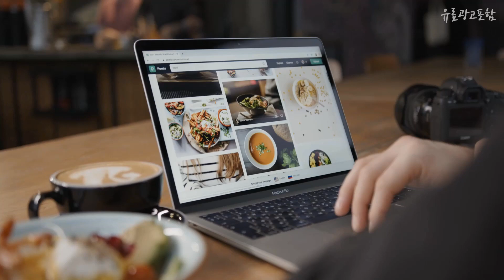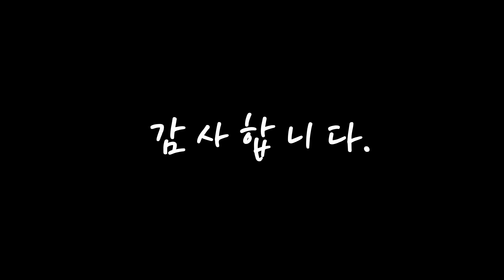광고 자이언트얀 내 삶을 바꾸는! 소개해드려요 추천 TOP10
❤️❤️❤️내 삶을 바꾸는! 자이언트얀 소개해드려요❤️❤️❤️

[00:06]
10위. 칼리오페 패브릭 DIY 자이언트 얀 뜨개실 1kg, 그레이, 1개 [11,800원]

[00:11]
9위. 자이언트얀 1KG 빅얀 패브릭얀 점보얀 핑거니팅 핸드 손뜨개 가방 방석 뜨개실 아이친구, 아이보리 [15,000원]

[00:17]
8위. 소프트자이언트얀(500G)핑거니팅 암니팅, 16 파우더네이비 [17,000원]

[00:22]
7위. 워너픽 핸드니팅 패브릭 자이언트얀 1kg, 아이보리 [9,900원]

[00:28]
6위. 칼리오페 패브릭 DIY 자이언트 얀 뜨개실 1kg, 연퍼플, 1개 [9,900원]

[00:33]
5위. 파인굿즈 자이언트얀 패브릭얀 1kg 점보얀 손뜨개 핸드니팅 뜨개실, 자이언트얀-그레이 [12,300원]

[00:39]
4위. 탐사 자이언트얀 1kg, 1개, 핑크 [12,990원]

[00:44]
3위. 점보 자이언트얀, 111 [13,000원]

[00:50]
2위. 브랜드얀 패브릭 자이언트얀 약 1kg, 06번 아이스블루 [21,590원]

[00:55]
1위. 특별한일상 자이언트얀 실 1kg (사은품 증정), 벨벳 자이언트얀, 블랙 [8,900원]